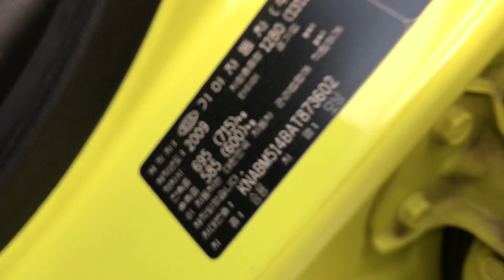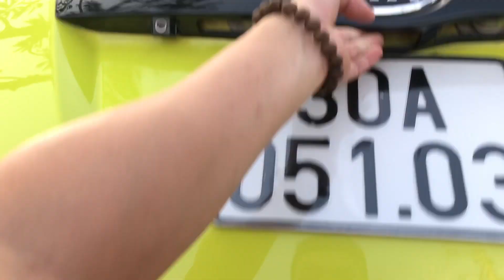( DA BAN )| Kia Morning SLX 2009 tự động nhập Khẩu bản full | Giá 200tr | LH Bình